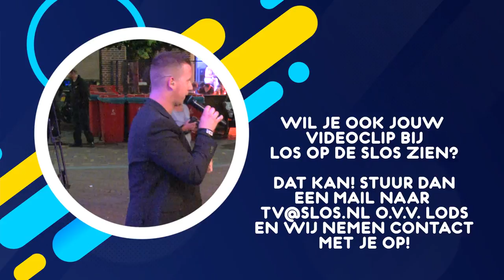Mathijs Pluijgers - Meezing medley - Los op de SLOS